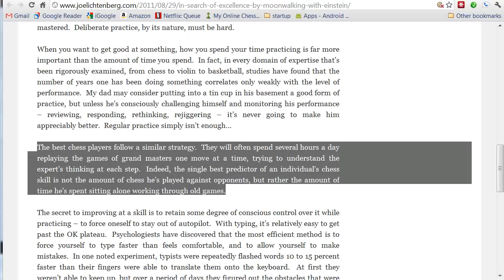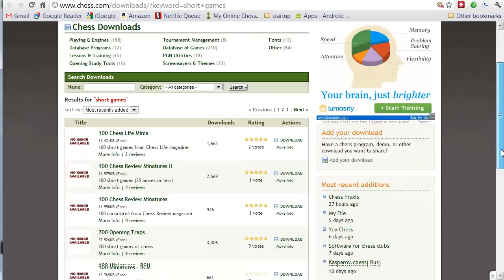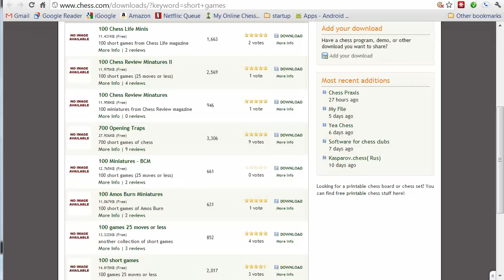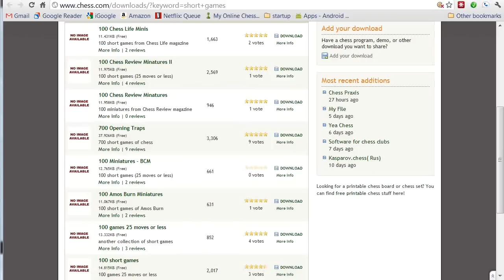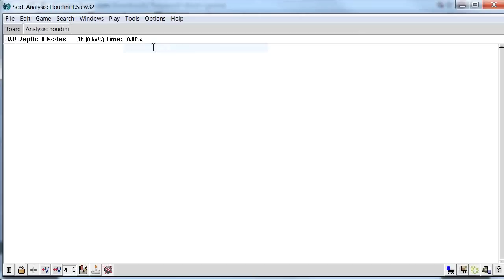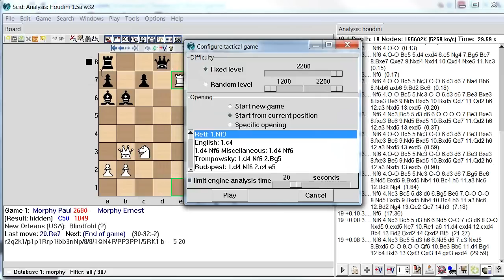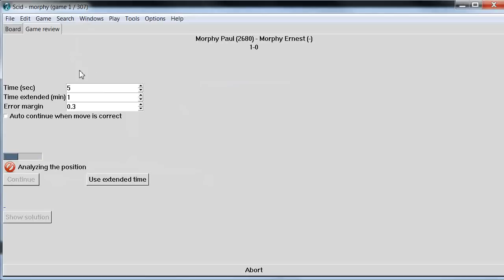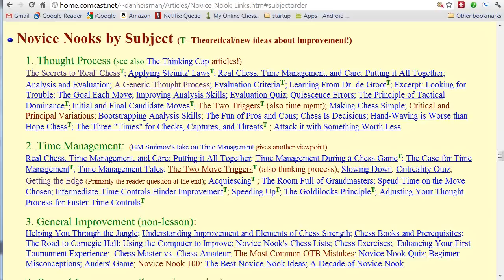Study Chess Games with SCID database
How to use the SCID database program to review chess games.  There are chess programs for download at my